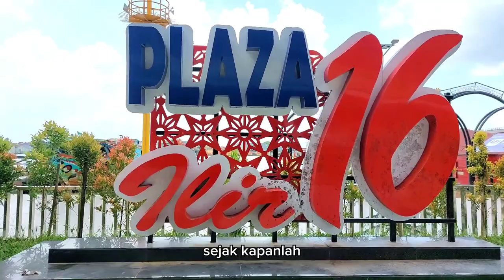Sejak Kapan Pasar 16 Ilir Palembang